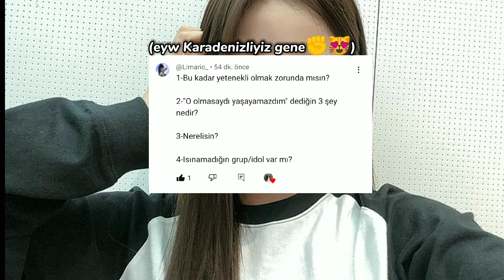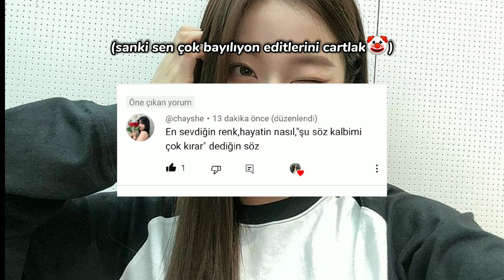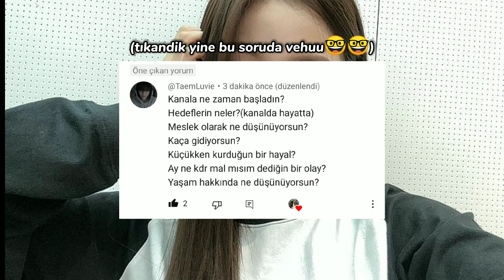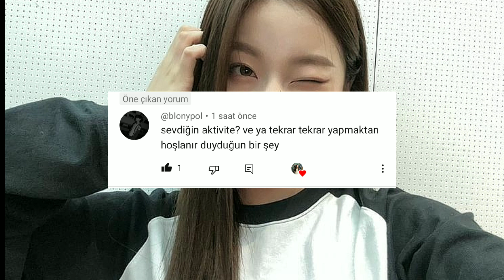BLOEMNİE 500 ÖZEL VOİSİYLE SORU CEVAP YAPIYOR ✌🏻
o kadar konuştum izleyeceksiniz lan felan diyomusum😍(şaka ama olsun 😩)

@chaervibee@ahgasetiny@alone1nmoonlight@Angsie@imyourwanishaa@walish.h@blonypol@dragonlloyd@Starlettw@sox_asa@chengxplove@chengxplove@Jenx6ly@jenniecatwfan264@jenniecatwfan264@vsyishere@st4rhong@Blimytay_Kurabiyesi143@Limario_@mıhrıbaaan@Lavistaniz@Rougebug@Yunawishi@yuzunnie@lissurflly